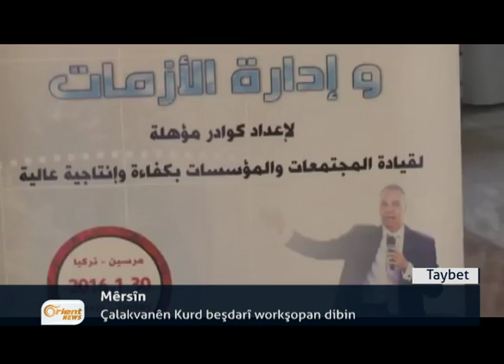Berîtaniya dê 1.7 Miliyar Dolarî pêşkêşî penaberên Sûriyê bike